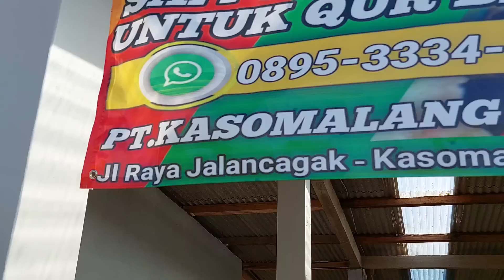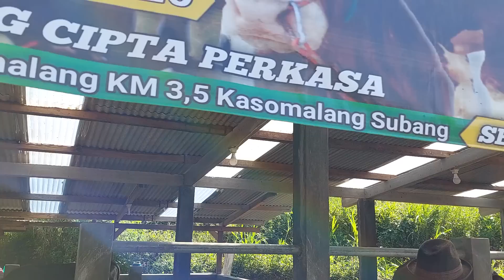.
SAPI LEMU

JIKA INGIN DI LIPUT KANDANGNYA SILAHKAN HUBUNGI :
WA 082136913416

TONTON JUGA VIDEO LAINYA , KLIK LINK DI BAWAH INI :

PROSES MUAT SAPI MONSTER NAIK TRUCK OLENG BOISSS !!

SALAM NGARIT
SAPI LEMU